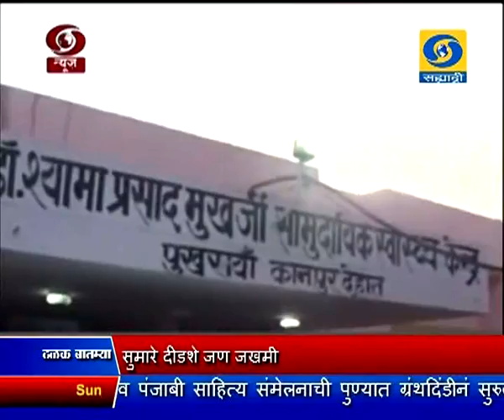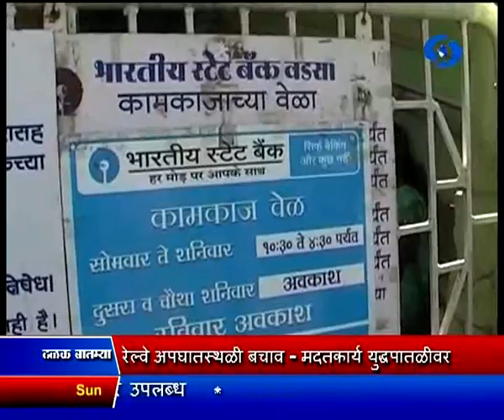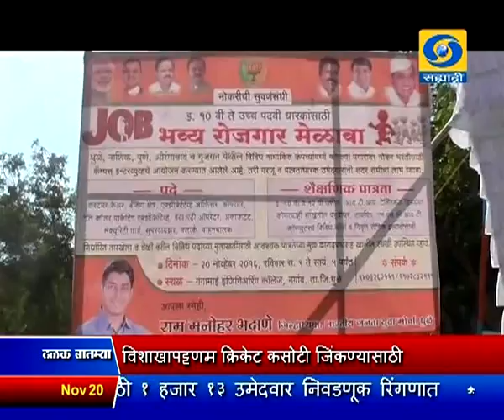सांयकाळी सातच्या बातम्या, दूरदर्शन सह्याद्री वाहिनी (२० नोव्हेंबर २०१६)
ठळक बातम्या. कानपूरजवळ रेल्वेगाडीचे चौदा डबे घसरल्यामुळे झालेल्या अपघातात, १०० हून अधिक प्रवाशांचा बळी - सुमारे दीडशे जण जखमी

रेल्वे अपघातस्थळी, बचाव आणि मदतकार्य युध्दपातळीवर, अपघाताच्या सखोल चौकशीचे रेल्वे मंत्र्यांचे आदेश

पंतप्रधान आवास योजना, गरीब आणि मध्यमवर्गीयांसाठी कल्याणकारी - नरेंद्र मोदी यांचं प्रतिपादन

नोटाबंदी निर्णयानंतरची, सामान्य जनतेची तपश्चर्या व्यर्थ जाणार नाही - सरकार, गरिबांसाठी समर्पित असल्याची, पंतप्रधानांची ग्वाही

केंद्र सरकारनं सुरु केलेल्या, अभिनव योजनांमुळे, भारत, जगातली आर्थिक महासत्ता बनेल - राष्ट्रपतींना विश्वास

येत्या वर्षभरात, राज्यातली सर्व शहरं, हगणदारीमुक्त होतील - मुख्यमंत्र्यांची ग्वाही

राज्यात नगरपरिषद, आणि नगर पंचायतींच्या निवडणूक प्रचाराला वेग, आरोप - प्रत्यारोपांच्या फैरी

गोव्यात आंतरराष्ट्रीय चित्रपट महोत्सवाला, दिमाखात प्रारंभ, दिग्ग्ज चित्रकर्मीची लक्षवेधी उपस्थिती

पी. व्ही. सिंधूनं पटकावलं, चायना खुल्या बॅडमिंटन स्पर्धेचं अजिंक्यपद

विशाखापट्टणम् क्रिकेट कसोटी सामना जिंकण्यासाठी, दोन्ही संघाची अक्षरश 'कसोटी' लागणार